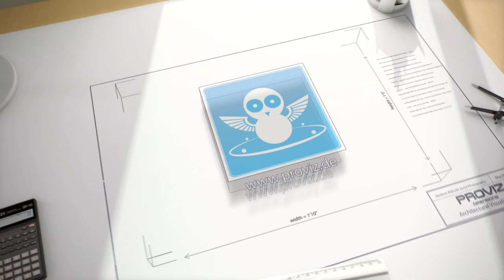PROVIZ DIMENSIONS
Start am 1. März 2013
Ludtbildaufnahmen und 3D Visualisierungen architektonischer Entwürfe.